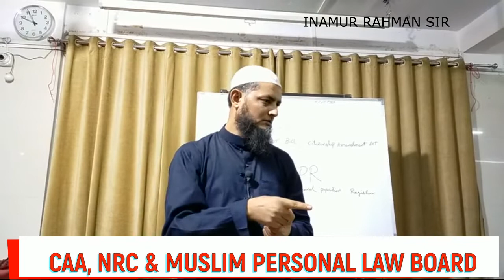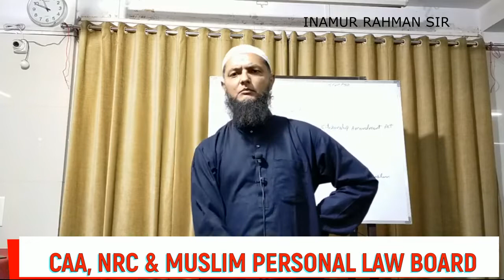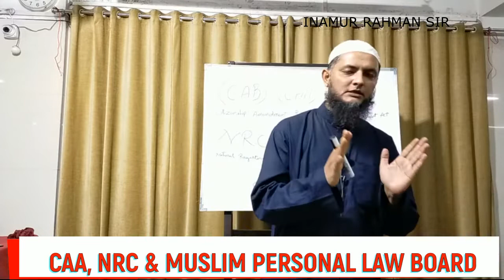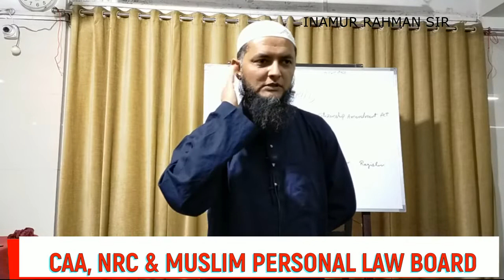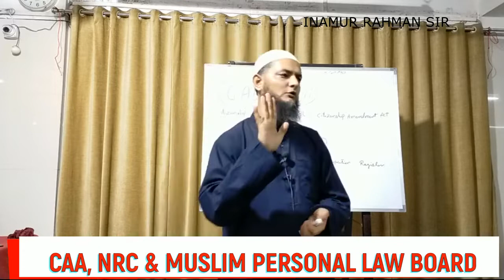ALL INDIA MUSLIM PERSONAL LAW BOARD CAA AUR NRC KO ROK SAKTE HAIN!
IN THIS SITUATION ALL INDIA MUSLIM PERSONAL LAW BOARD CAN PLAY AN IMPORTANT ROLE IN SAVING THE LIVES OF MUSLIMS IN INDIA.

GREAT ADVICE BY INAMUR RAHMAN SIR